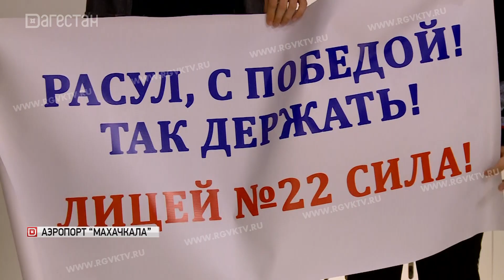Расул Эфендиев - призер Всероссийской олимпиады школьников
Призера Всероссийской олимпиады школьников встретили в махачкалинском аэропорту. Ученик 9 класса столичного лицея №22 Расул Эфендиев стал одним из лучших в знании химии. Встречали школьника родные, друзья и представители министерства образования.